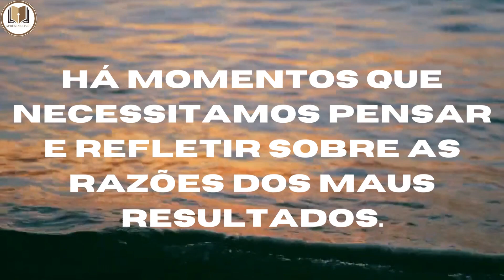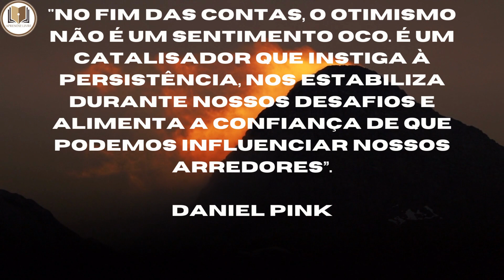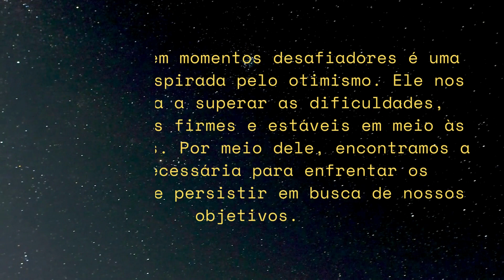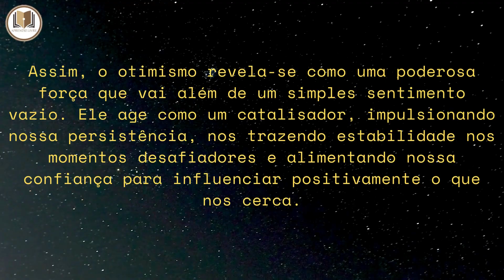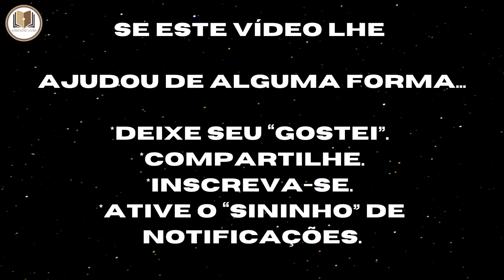O OTIMISMO É UM SENTIMENTO VÁLIDO?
Olá!

Há momentos que necessitamos pensar e refletir sobre nossas atitudes e resultados.

Desejamos sucesso!

Vamos lá!

EPISÓDIO XLV

"No fim das contas, o otimismo não é um sentimento oco. É um catalisador que instiga à persistência, nos estabiliza durante nossos desafios e alimenta a confiança de que podemos influenciar nossos arredores”.
Daniel Pink

Daniel H. Pink (1964) é um escritor americano de livros de negócios, trabalho e comportamento. É autor dos livros "A revolução do lado direito do cérebro" (2005), "As Intrépidas Aventuras de Um Jovem Executivo" (2009), "Motivação 3.0" (2010), "Saber vender é da natureza humana" (2013) e "Quando: Os segredos científicos do timing perfeito" (2018).

Nossa interpretação para sua reflexão:

Persistir em momentos desafiadores é uma resposta inspirada pelo otimismo. Ele nos impulsiona a superar as dificuldades, mantendo-nos firmes e estáveis em meio às adversidades. Por meio dele, encontramos a força necessária para enfrentar os obstáculos e persistir em busca de nossos objetivos.

Ao mesmo tempo, o otimismo nos dá confiança. Ele nutre a crença interior de que temos o poder de influenciar o mundo ao nosso redor. Essa convicção fortalece nossa determinação e nos encoraja a agir de forma proativa, buscando transformar nossa realidade de maneira positiva.

Assim, o otimismo revela-se como uma poderosa força que vai além de um simples sentimento vazio. Ele age como um catalisador, impulsionando nossa persistência, nos trazendo estabilidade nos momentos desafiadores e alimentando nossa confiança para influenciar positivamente o que nos cerca.

*Compartilhe.